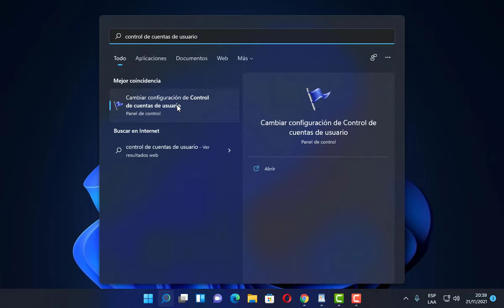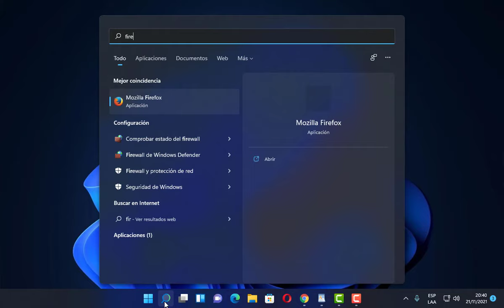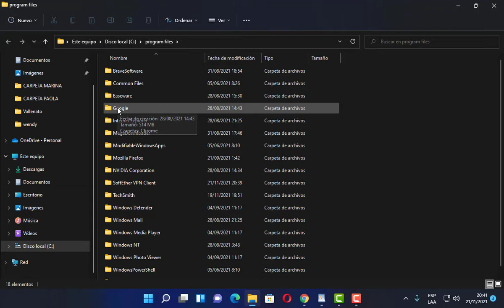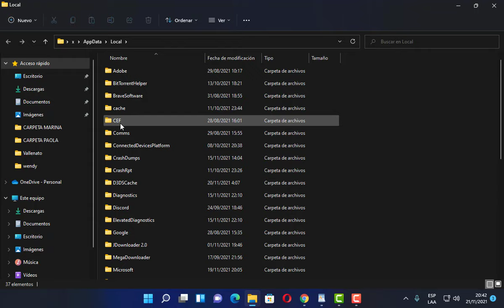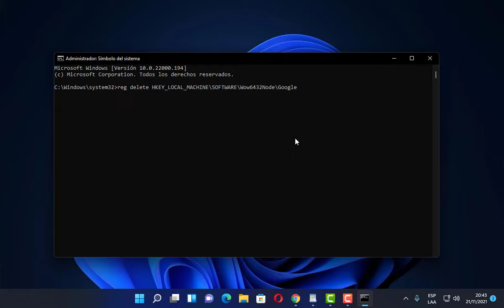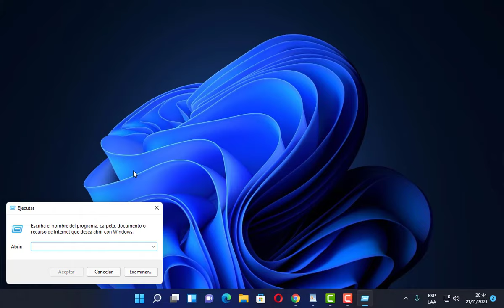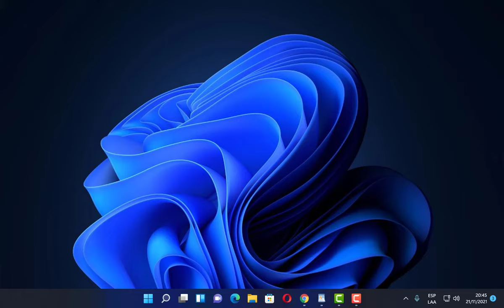No Puedo Instalar Google Chrome en Windows 11/10/8/7 I 4 Soluciones 2024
En este video te enseñare a Como reparar No Puedo Instalar Google Chrome en Windows 11/10/8/7 por medio de varios pasos que cualquier persona puede realizar

Comandos
reg delete HKEY_CURRENT_USER\Software\Google
s

reg delete HKEY_LOCAL_MACHINE\SOFTWARE\Google (Windows 32 bits)
reg delete HKEY_LOCAL_MACHINE\SOFTWARE\Wow6432Node\Google (Windows 64 bits)
✅ Si no te funciona intenta esto
Videos Recomendados
💛 Como ACELERAR Celular. Haz esto!